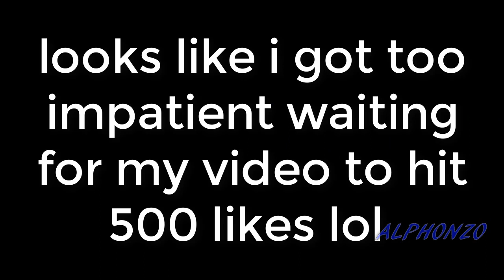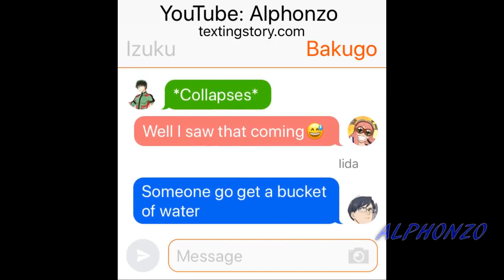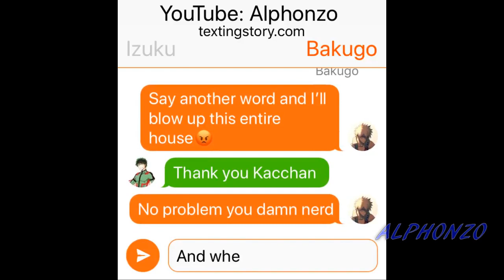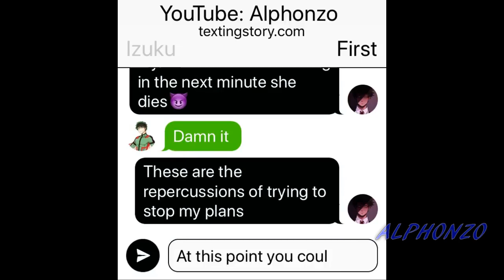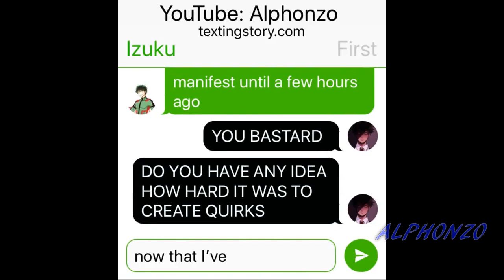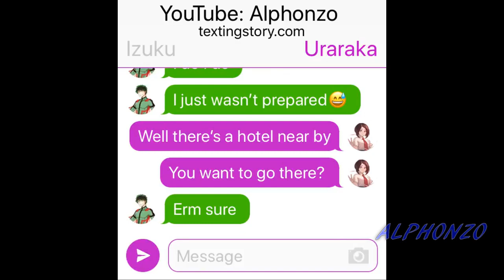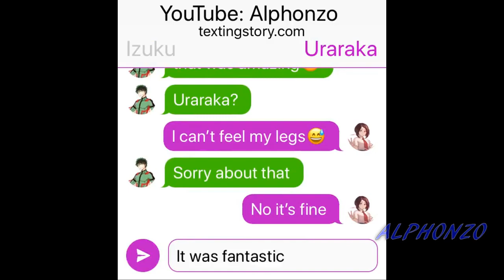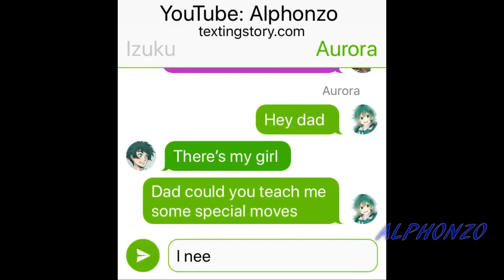PLUS ULTRA!!!(My Hero Chat)#33 ⭐️FINALE⭐️